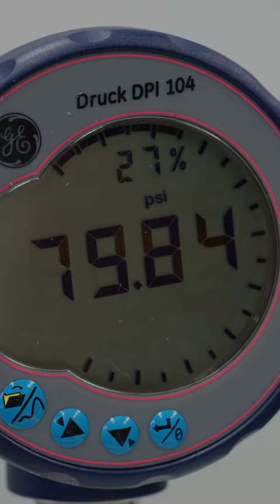Element in Taiwan - Episode 1 - Arrival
Sometimes product development takes us to amazing places! 🇹🇼✈️ Ayrton and Sam are in Taiwan to install some production fixtures for our client SRAM. These fixtures will test and calibrate products we designed, fresh off the production line.